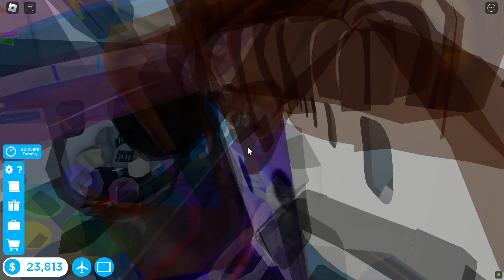creating a brand new airline in Roblox Cabin Crew Simulator! Part 1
Hello guys and welcome back to this video! Today I am going to play Roblox Cabin Crew Simulator again! Now its time to create a brand new airline. The new airline is: Tern Videos Airlines!